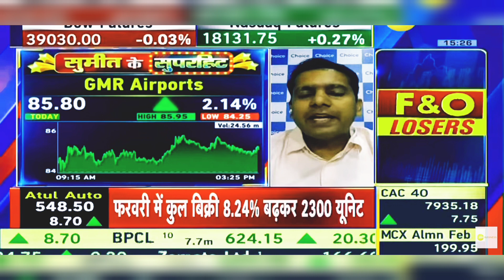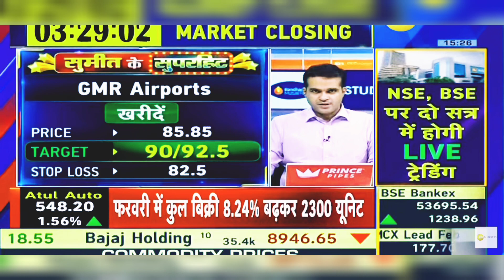GMR Airports Share News Today: GMR Airports Share Latest News | 1st March 2024